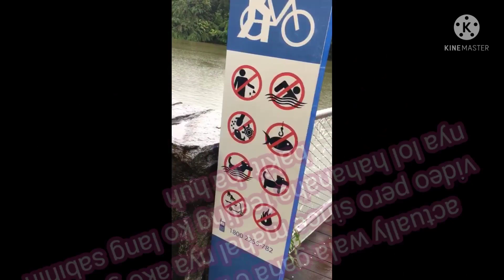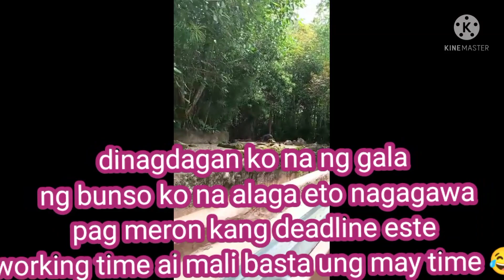Bukit panjang pond tour ni boyfie